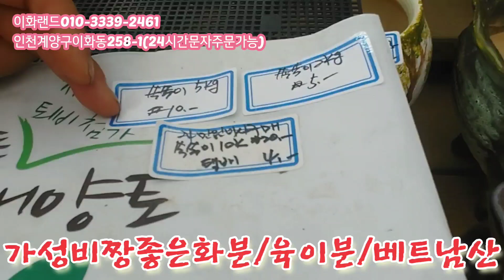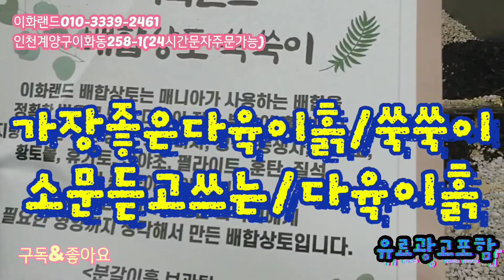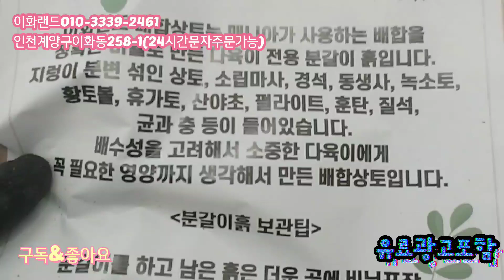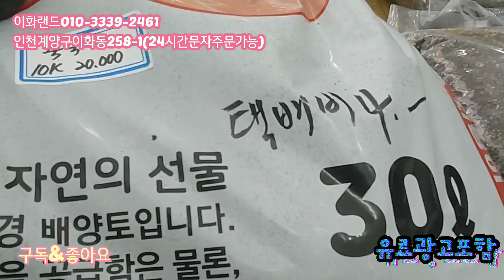대박가격/육이분/가성비짱/베란다용화분 이화랜드010-3339-2461